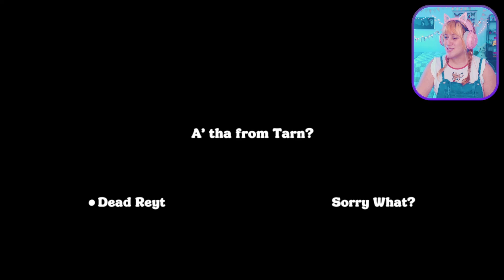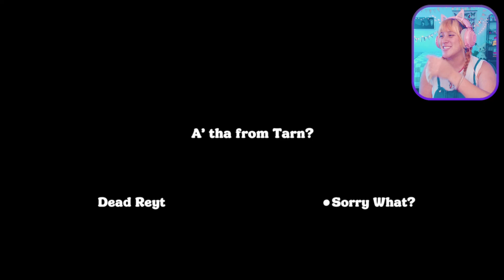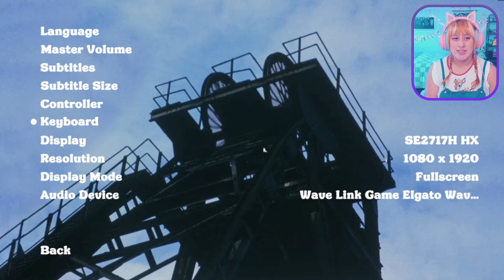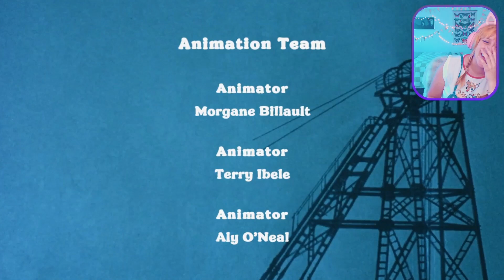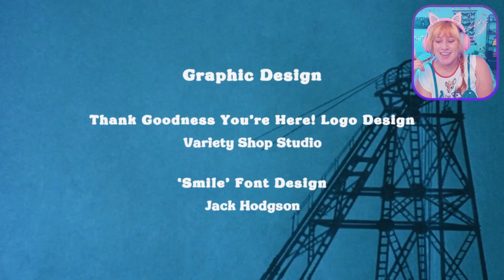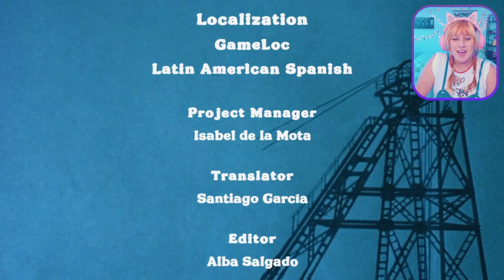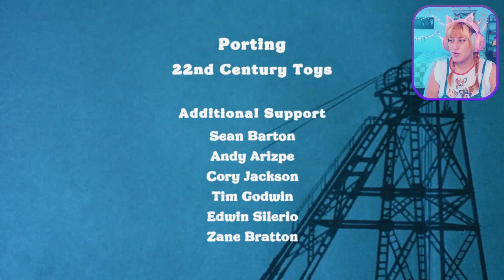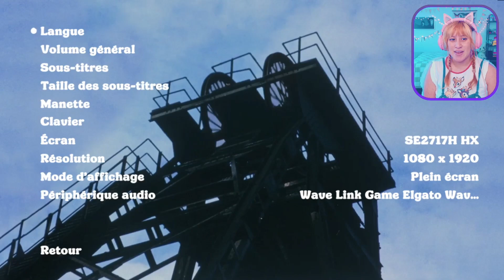Thank Goodness You're Here! [FULL GAME]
[code provided by popagenda]